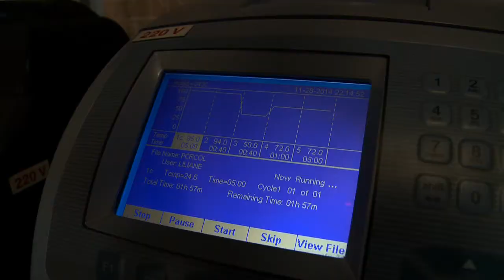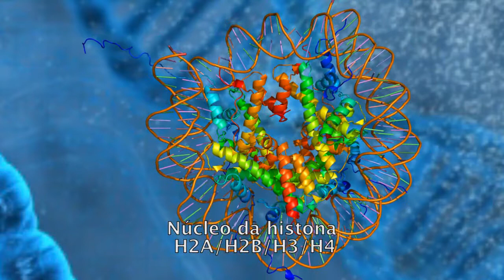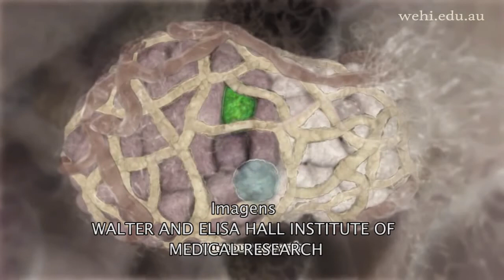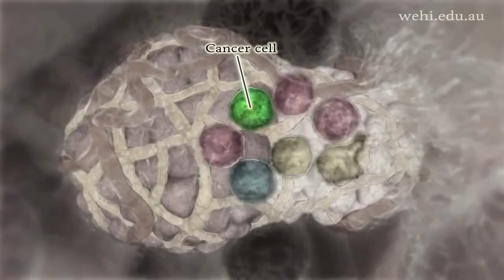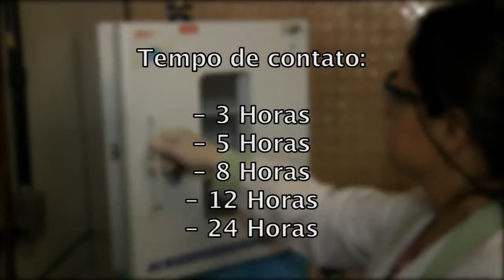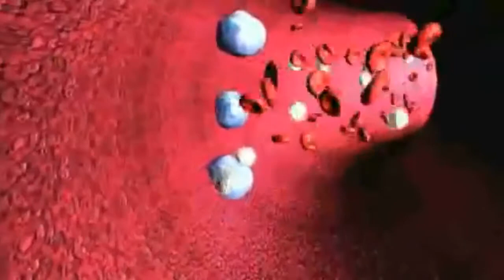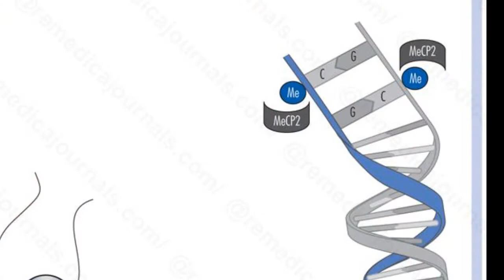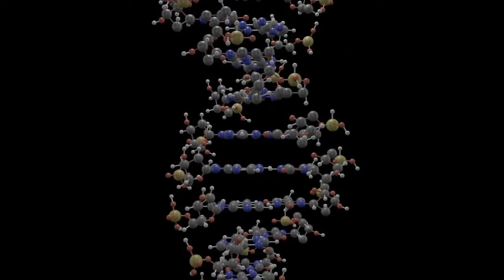SCIENTIA - EPIGENÉTICA NO CÂNCER DE MAMA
O Scientia de hoje apresenta as pesquisas científicas que querem compreender melhor o papel da epigenética no câncer de mama.
As descobertas podem levar a tratamentos e diagnósticos inovadores para a doença.
Nessa edição, você entende o que é a epigenética e a relação dela com o câncer de mama.